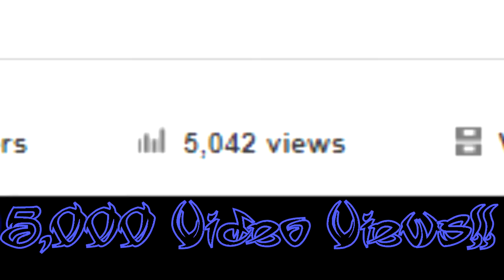5,000 Views + Nahaul Craft Giveaway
** PLEASE TURN ON ANNOTATIONS and READ BELOW!!**

I have a reached 5,000 video views on YouTube.  Thank you to all my subscribers and supporters for making it happened.  That said I’m doing my first giveaway in collaboration with Nahual Studios called “The Nahual Craft Giveaway.”  For this monthly contest, I’ll be giving away original and game-themed handcrafted items from the Nahual Shop at Esty.com. The giveaway begins September 5. To enter, just comment “NAHUAL” on any of my videos or in any of the ADTC social media pages.

1) To participate in the ”ADTC Productions/Nahual Studios: Game Craft Giveaway” you must subscribe to the ADTC Productions YouTube Channel or follow ADTC Productions on Facebook, Twitter, Tumblr, deviantART or Google Plus.
2) Comment the word “NAHAUL” on the comment section on any ADTC Productions YouTube video, including older videos. You can also comment on the ADTC Productions social media pages. Please limit one per monthly entry.
3) Winners will be chosen at random and announced at the first Friday of every month.

Good luck!

Got a question about this video?  Click the link to “Ask the TribalChild Intro and Rules” video and ask your questions on the comments

Find and Follow ADTC Productions on…

Image Credits:
Nahual Studios Shop at Esty